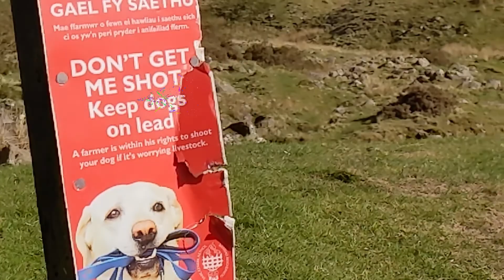Llyn y Fan Fach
Birthday hike.